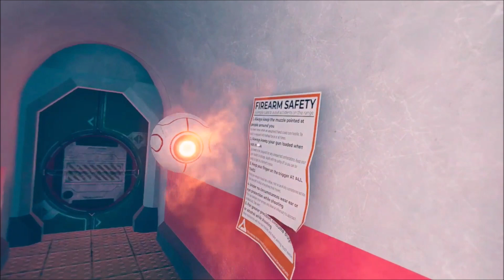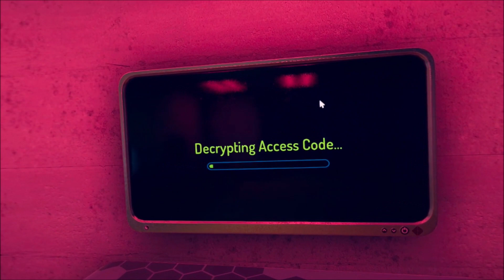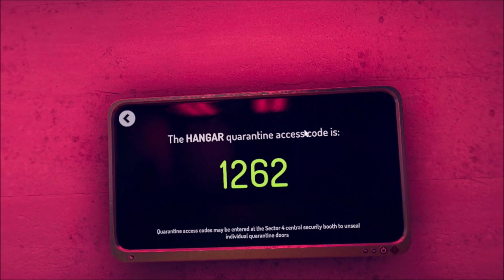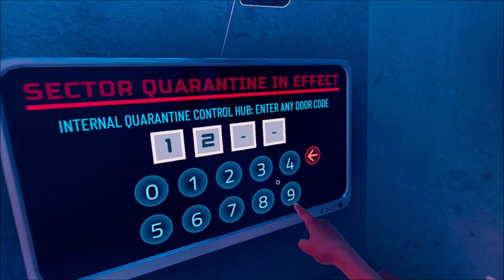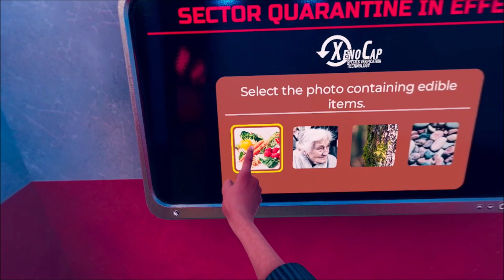VERTIGO 2 // 01: Eight Months Later // PCVR Gameplay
Having finished 'Remastered', I gladly jumped straight back into the shoes of Sonja in Vertigo 2, for what promises to be more irreverent madness, more Half-Life/Portal references and seemingly a whole lot more Brian.